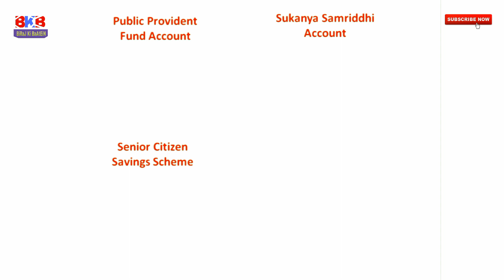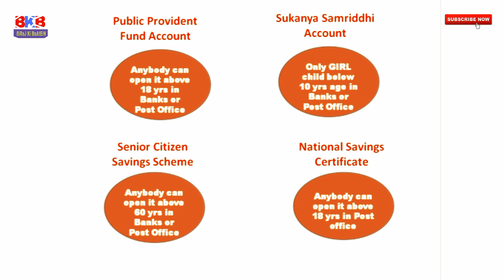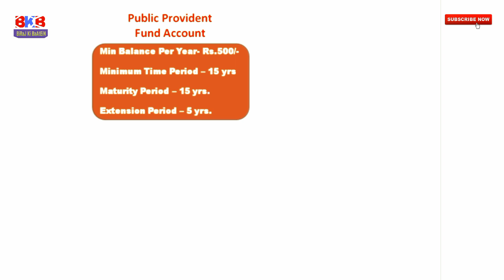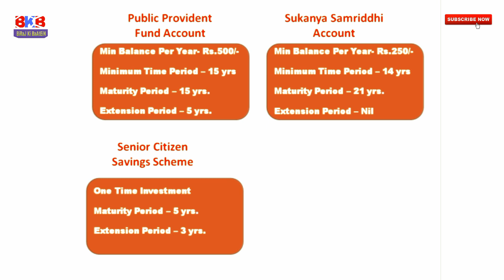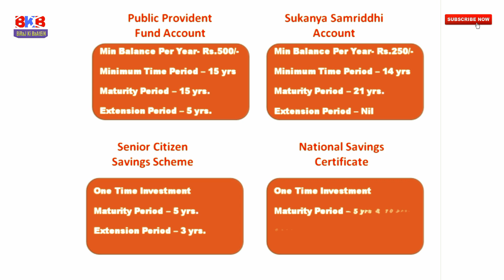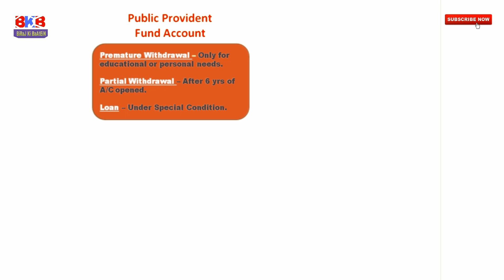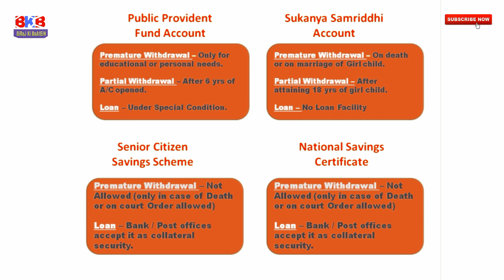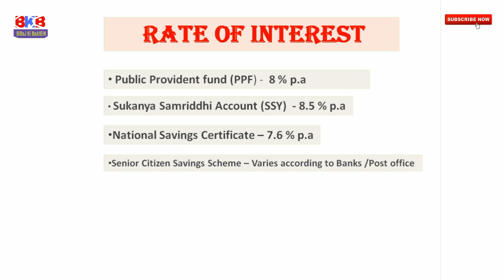PPF vs SSA vs NSC vs Senior Citizen Savings Scheme | PPF vs SSA vs NSC vs SCSS (in Hindi)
In the video I have tried to make a detailed comparison between Public Provident Fund (PPF) vs Sukanya Samriddhi Account (SSA) vs Senior Citizen Savings Scheme (SCSS) vs National Savings Certificate (NSC) so that u all would get some basic knowledge about  this four government sponsored tax savings scheme and invest according to your needs. Hope this video will help you in your tax planning in a proper way for this financial year as well as for next financial year.
Topics covered in the video :
1) Public Provident Fund (PPF)
2) Sukanya Samriddhi Account (SSA)
3) National Savings Certificate (NSC)
4) Senior Citizen Savings Scheme (SCSS)
5) PPF vs SSA vs NSC vs Senior Citizen Savings Scheme
6) Eligibility , maturity period, Minimum & Maximum investment required, Loan facility in PPF,
    SSA, NSC & SCSS.

About -
Hi Dosto